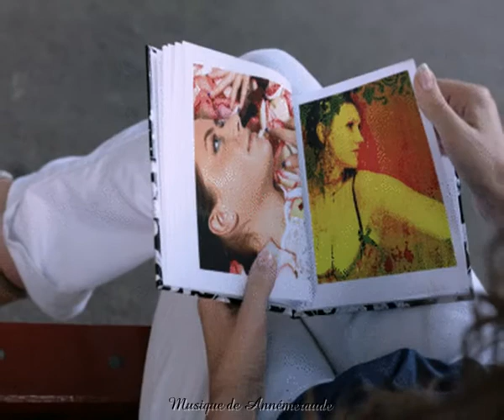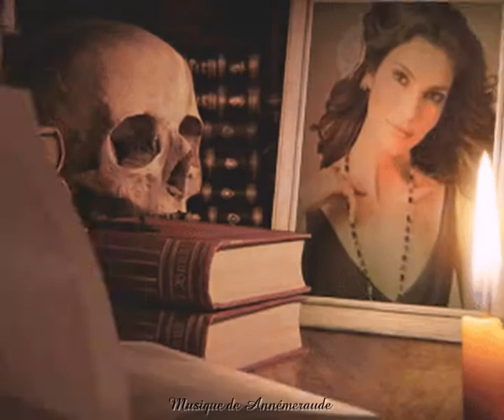♥Nostalgia♥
Musique de Annémeraude et images customisées!